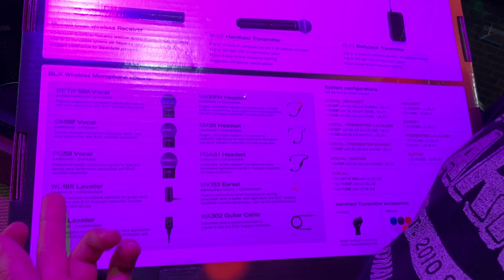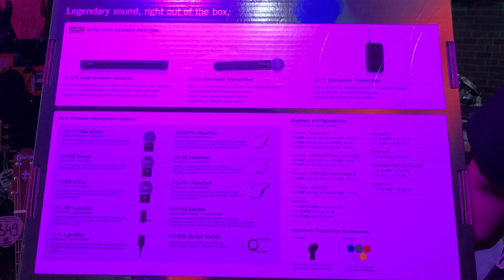Shure BLX1288E/SM58 - Recenzia Jimmy Market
Shure BLX1288E na predaj:

JIMMY MARKET Senica
Professional Music Store
Po - Pia:    9:00 - 18:00

[ENG]

Shure BLX1288E for sale here:

JIMMY MARKET Senica
Professional Music Store
Mon - Frid:    9:00 - 18:00